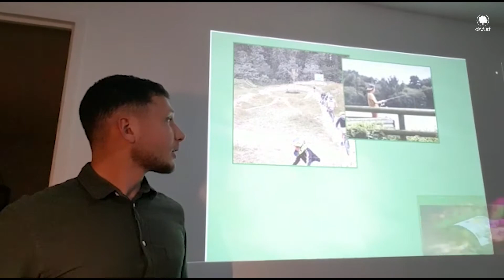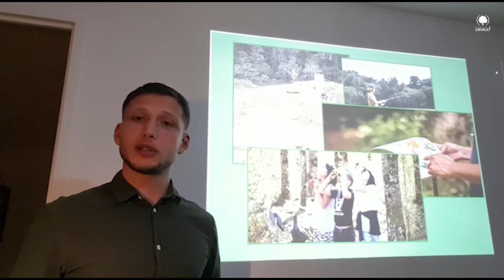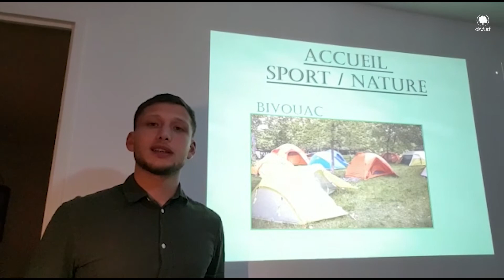ACCUEIL SPORT NATURE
Orvault.TV, la télé qui vous regarde !